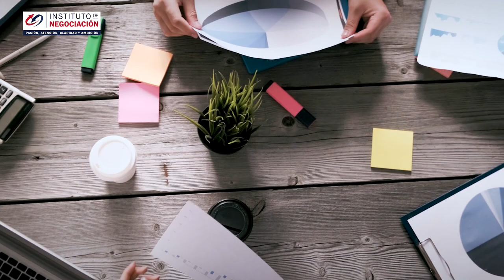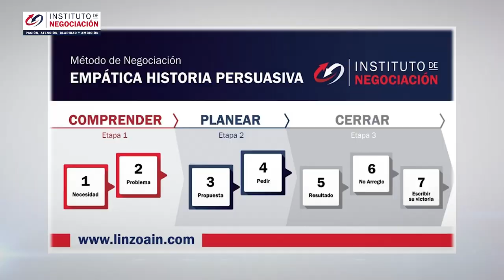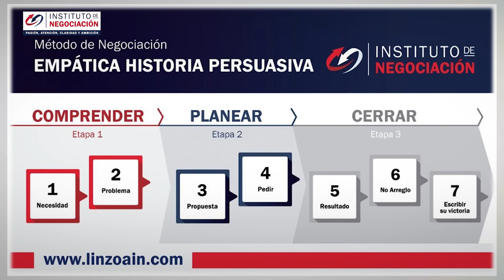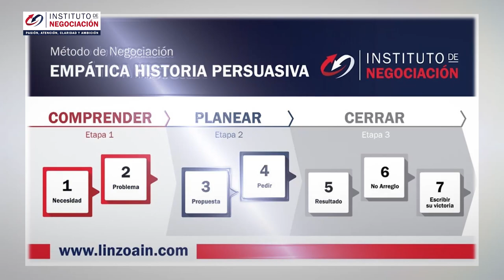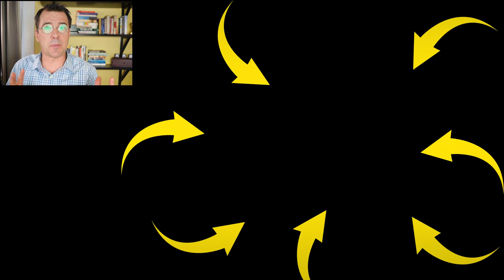Evita Estas Típicas Trampas A Toda Costa ¡LA VERDAD SOBRE LA NEGOCIACIÓN!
👉🏻 El destacado experto internacional en negociación, Pablo M. Linzoain, muestra Evita Estas Típicas Trampas A Toda Costa ¡LA VERDAD SOBRE LA NEGOCIACIÓN!